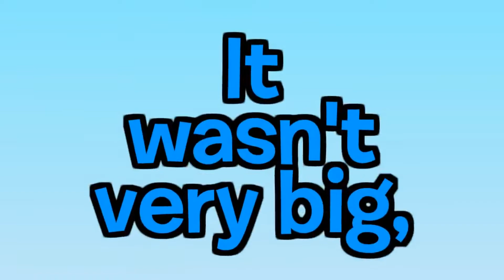The JBC Continuity And Sign Off - (22nd August / 23rd August 2020)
another one out of boredom
Thanks To JacobH For The In Vision Clips
Thanks To Scout Sunset For The Media Recap
Credit To JackandJelify for BFDI